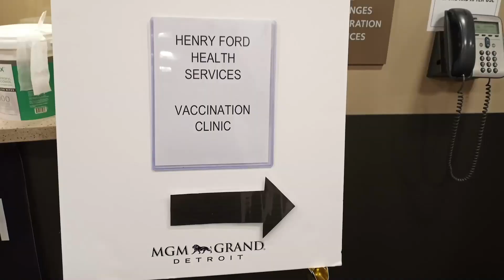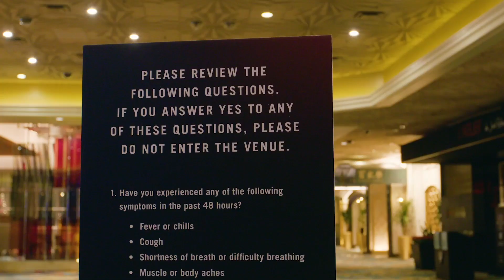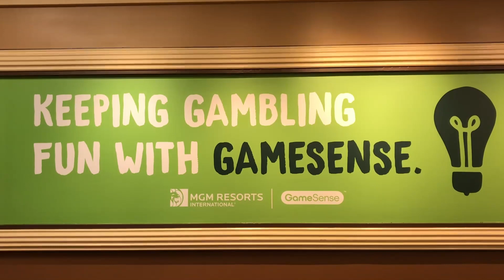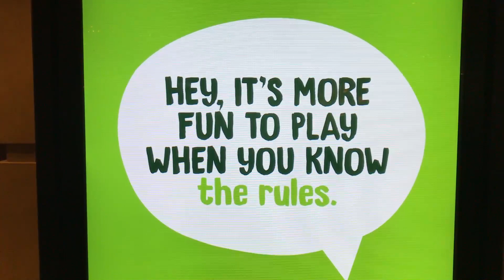MGMMinute | April 26, 2021 | MGM Resorts